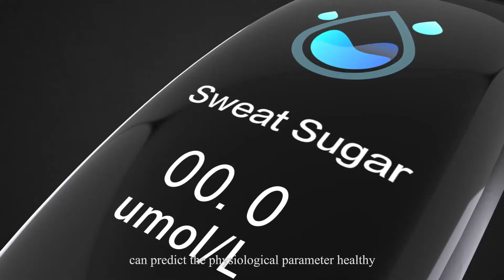Hela Bracelet : Sweat Testing Glucose and Lactic Acid Upcoming soon in kickstarter.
The World 1st Bio-Chem Sensor and Bio-chip together with physical sensor to measure more physiological information than traditional wearables , good news for diabetics and workout guys.